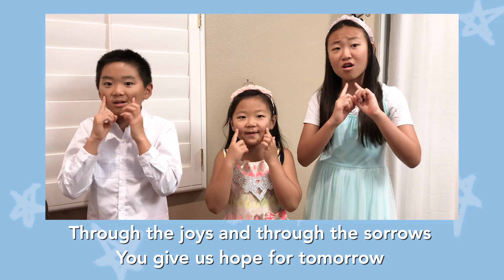Growing Together Sabbath School - Sept 19, 2020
Week THREE of the new Growing Together Sabbath School